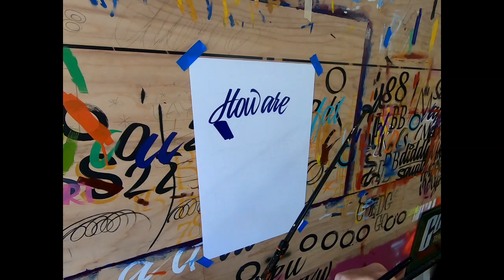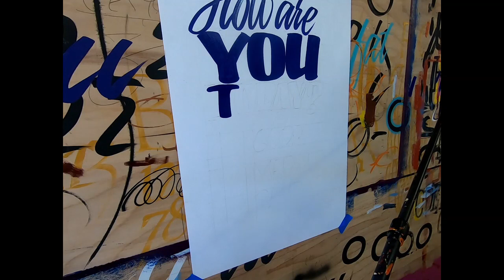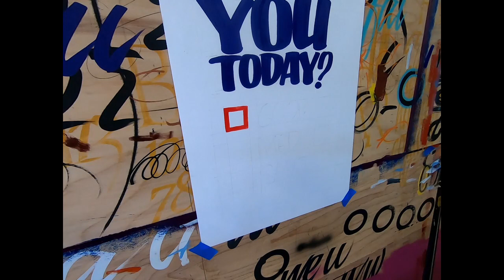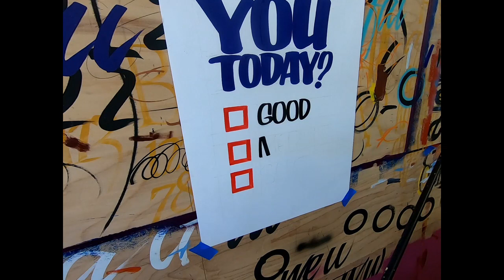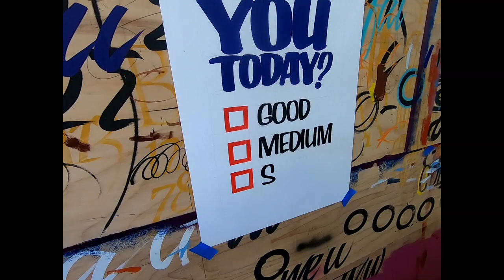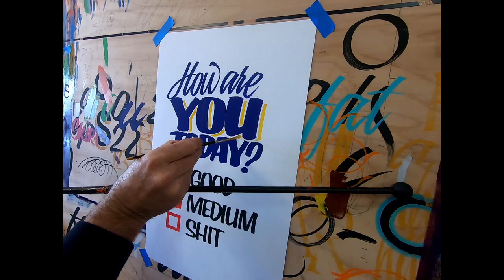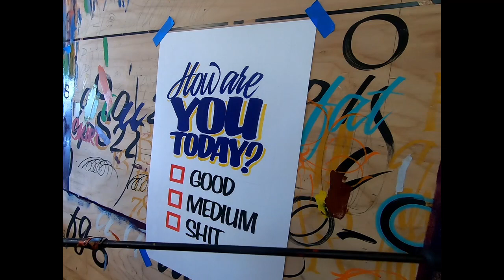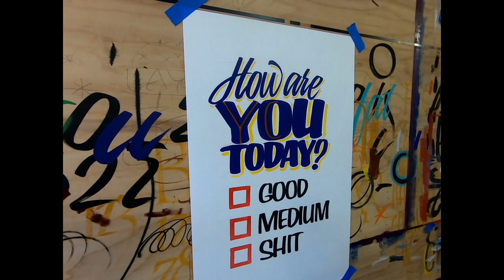Showcard Painting by John King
Here's a real-time video of a fun little Card Sign I made.

I run regular Signwriting Training Workshops at my Los Angeles Studio